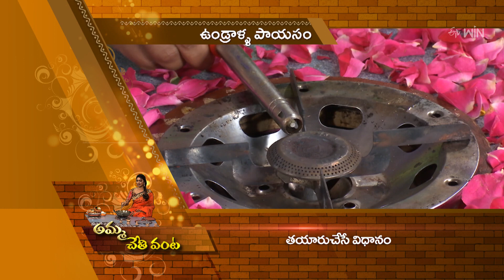Undralla payasam - Vikram Aditya - Serial Artist | Amma Chethi Vanta | 18th Sep 2023 | Full Episode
ఉండ్రాల పాయసం - బొజ్జ గణపయ్యకు ఘనమైన ప్రసాదం

Enjoy this Vinayaka Chavithi festive special recipe of Undralla Payasma made using wheat flour, sugar, milk, jaggery powder, wheat flour, ghee, dry fruits, dry coconut, and cardamom.